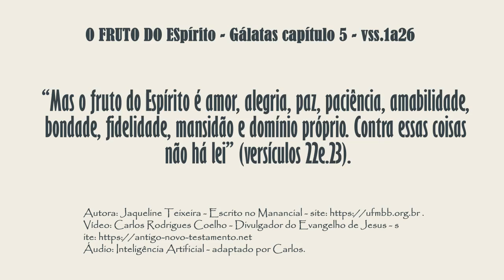O Fruto do Espírito.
Divulgar os ensinamentos de Deus e Jesus, contidos nas Escrituras Sagradas (Bíblia).Gálatas 5.1-26